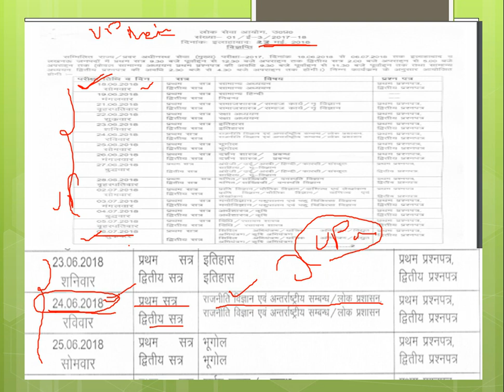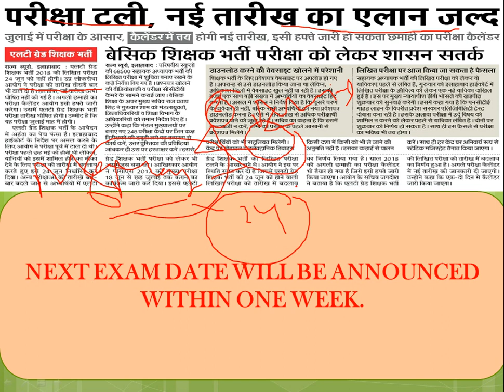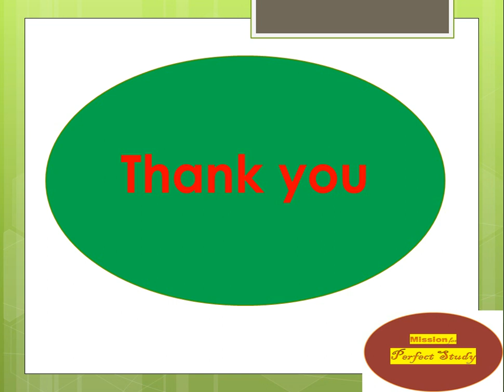एक बार फिर टली UPPSC LT GRADE TEACHER परीक्षा तारीख I अब कब होगी परीक्षा देखिये I